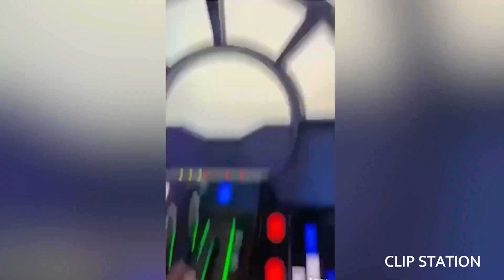Funny & WTF MEMES Compilation #35